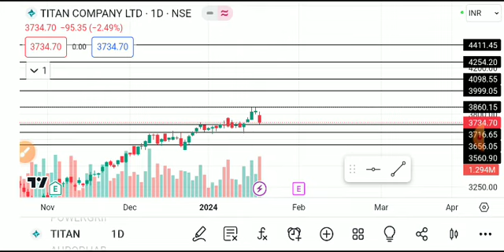titan share latest news, titan share analysis, titan share results, titan share target